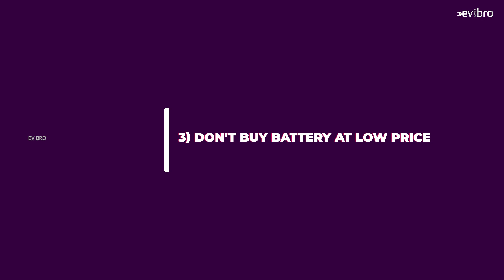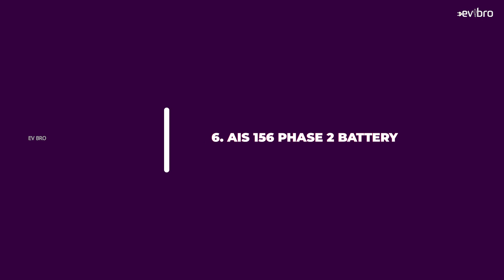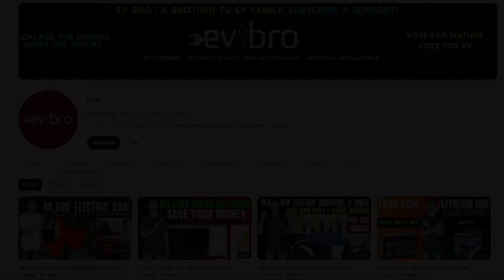7 Secrets Lithium ion Battery Companies Hiding - EV Bro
7 Secrets Lithium ion Battery Companies Hiding - EV Bro

0:00 Secrets of Lithium ion Battery
0:30 Don't Buy Batteries without Bill.
2:00 Battery Ah Scam
2:40 Don't Buy Battery at Low Price
3:40 Grade A Cell Scam
5:00 BMS Fraud

7:00 AIS 156 Phase 2 Battery
8:00 State of Health SOH of lithium battery